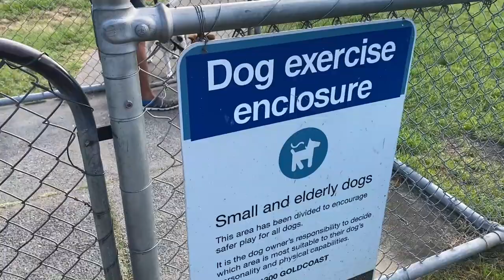Border Collie Puppy San - ボーダーコリーSAN - First Visit To The Dog Park - Dog vlog cats 犬と猫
Hi guys. I am San, 3 months old border collie.

ボーダーコリー♀のサンです。
オーストラリアでの生活を配信しています。